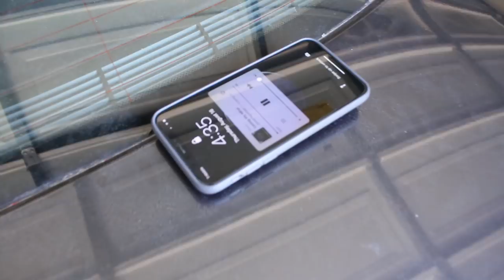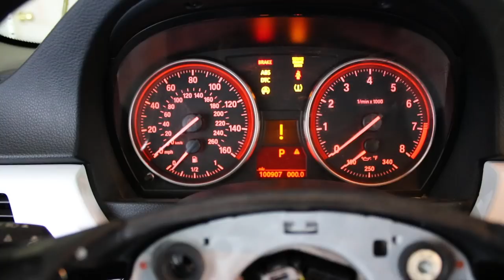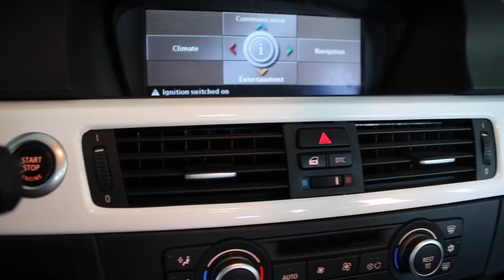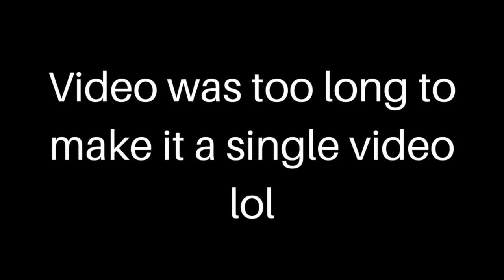Rebuilding BMW 335i Involved In Gun Fight! Part.16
All donations and purchases will be S/O in the next video, thank you all for the continues support.

Anything would mean the world :)

My Gear "HELP A BROTHER OUT LOL":
50mm lense
18-55mm lense